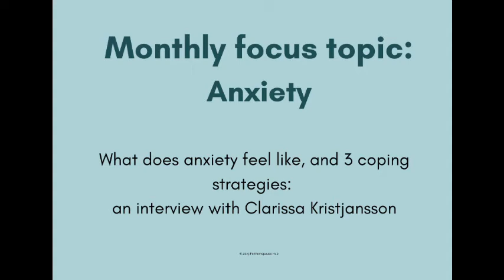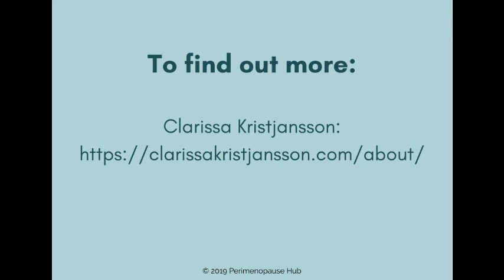Perimenopause Hub monthly topic - anxiety. An interview with Clarissa Kristjansson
What does anxiety feel like, and 3 coping strategies